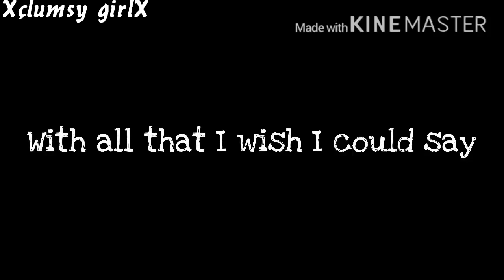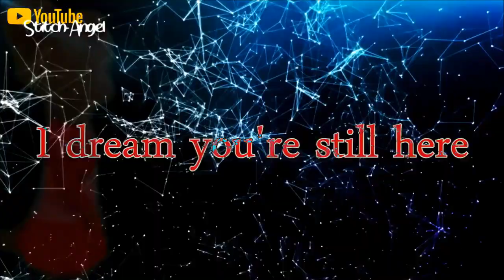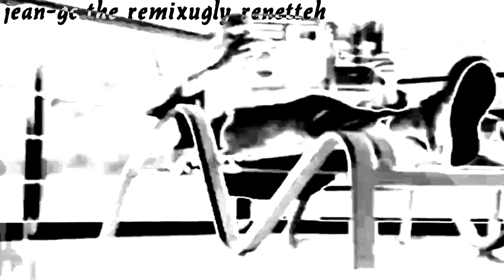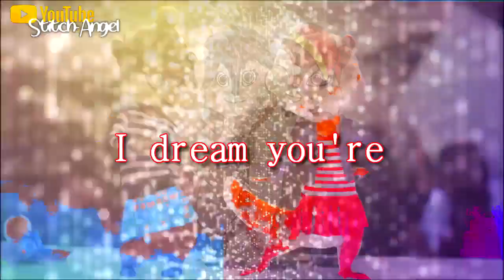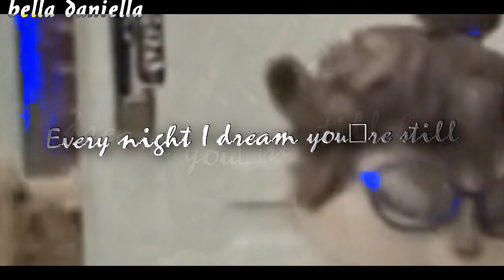The Chipettes~ocs Still Here(FULL MEP VENT)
I love everyone parts so much thanks guys so much for this mep you guys are the best.
I love this mep so much i had replace like 4 or 5 people but you get it,i have like 2 months to finish this mep please your mep parts for birthday parts please cause i can't wait for my birthday

12-mine